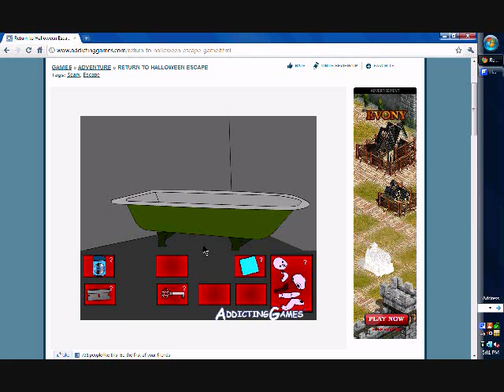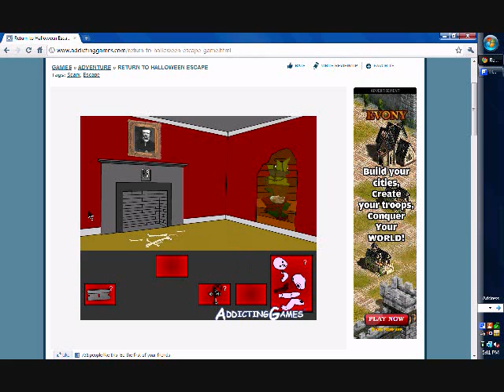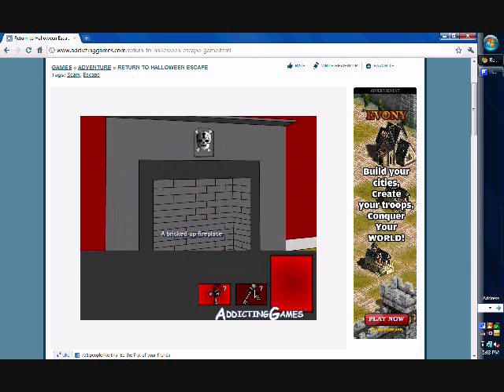Return to Halloween Escape Walkthrough.wmv